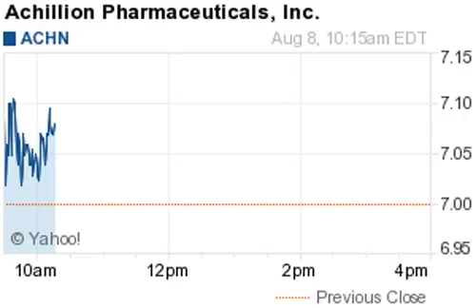140808 upgrades 1015ET